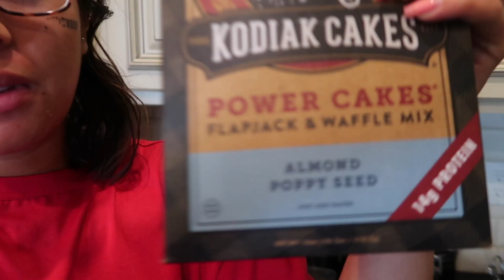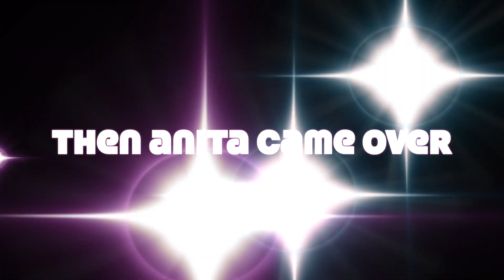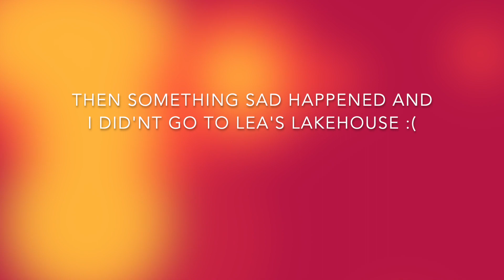My belly button is infected...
Sorry this video is low key very old I have not been editing any of my videos from the summer.